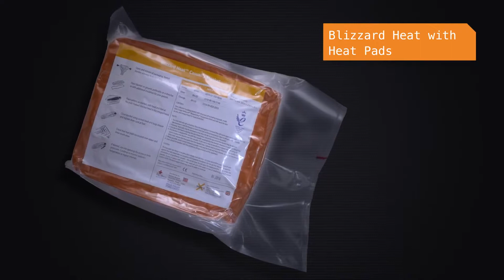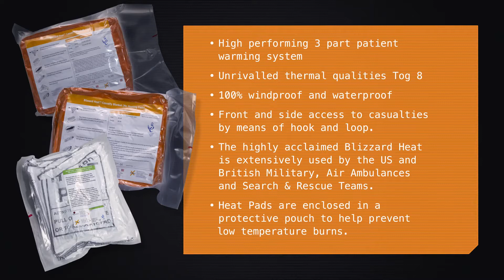Blizzard Heat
Manta Médica con Parches de Calor – Blizzard
Características:
La Máxima protección Térmica para tu equipo de emergencias y rescate ¡Sistema Térmico Blizzard 6 en 1!
Nuestra versátil manta puede envolverse alrededor del cuerpo aportando un refugio provisional. Al proporcionar calor total y ser completamente impermeable, nuestra Manta de Supervivencia le previene contra hipotermia y shock en todas las situaciones.